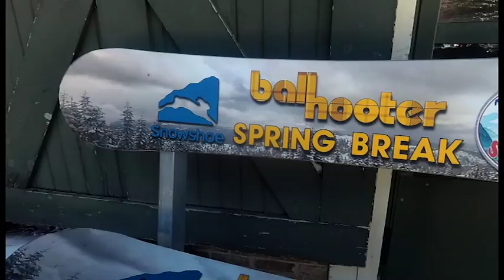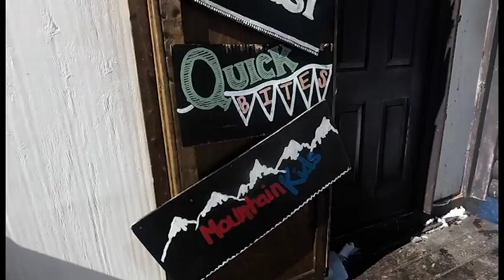Snowshoe 2017 with Big G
Snowshoe for Ballhooter 17